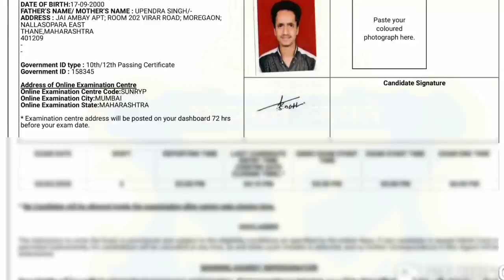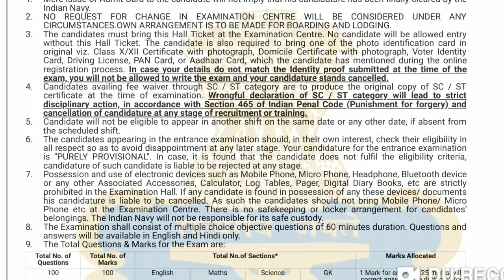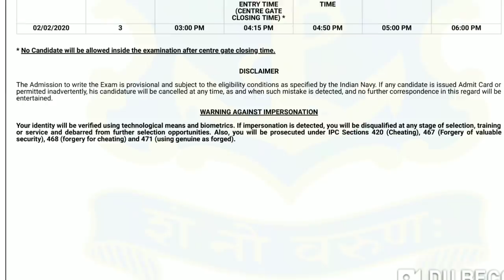Navy SSR / AA Admit Cards Out | Step By Step Download | Must Watch